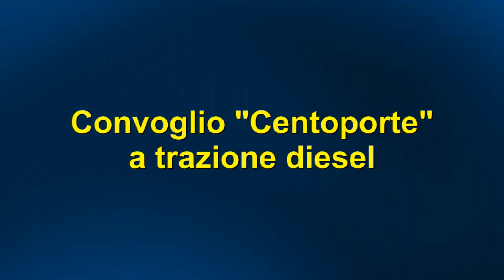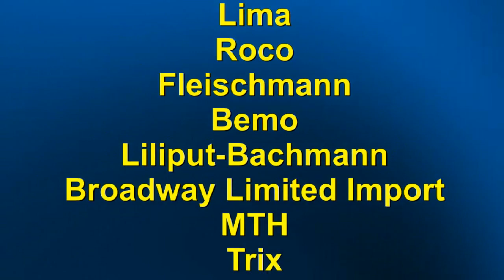Test Roco SDZ (6 assi) con 4 carrozze italiane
Prova sound Roco SDZ con carrozze italiane al traino